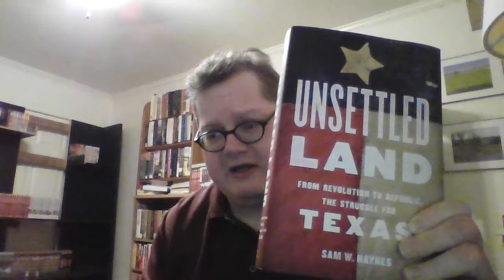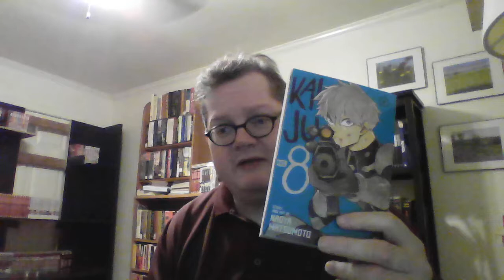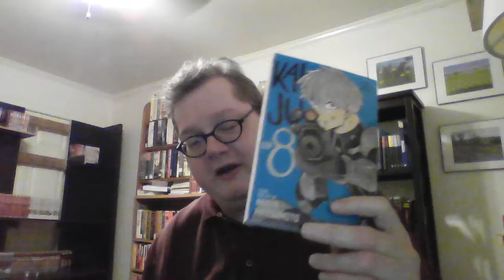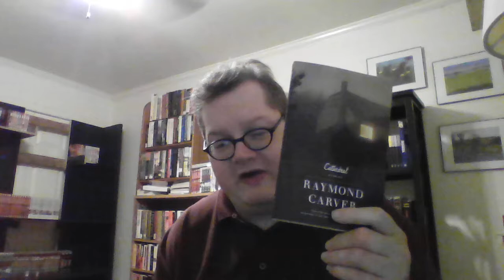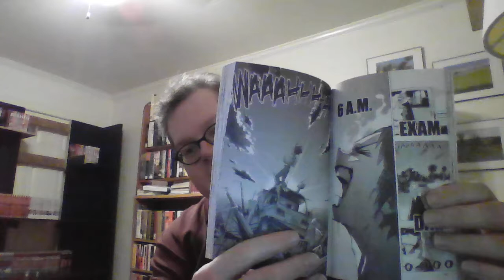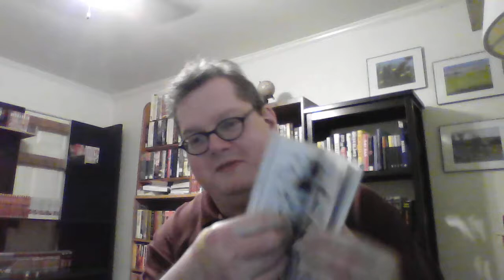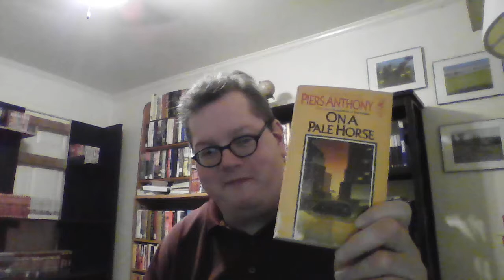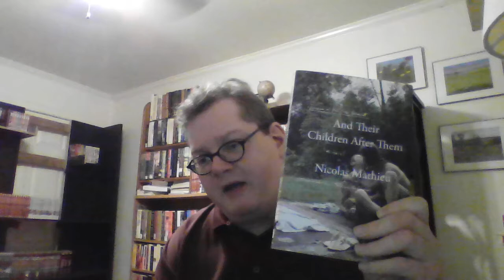Weekly Reads (July 15, 2022)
Books Mentioned:
Unsettled Land by Sam W. Haynes
The Moons of Jupiter by Alice Munro
Cathedral by Raymond Carver
Kaiju No. 8 vol 2 by Naoya Matsumoto
My Hero Academia vol 1 by Kohei Horikoshi
Jujutsu Kaisen vol 1 by Gege Akutami
On A Pale Horse by Piers Anthony
Sorcerer's Son by Phyllis Eisenstein
And Their Children After Them by Nicolas Mathieu

Can A Person Have Too Many Books?